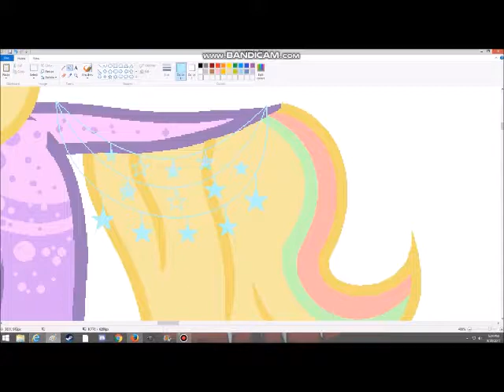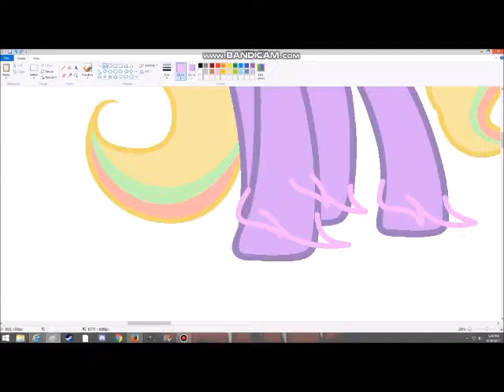What do we learn Speedpaint